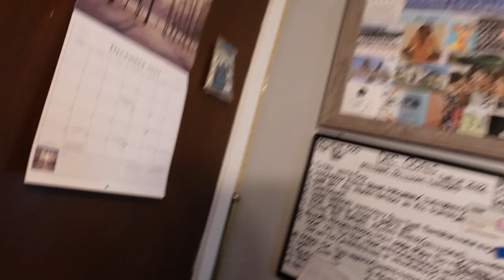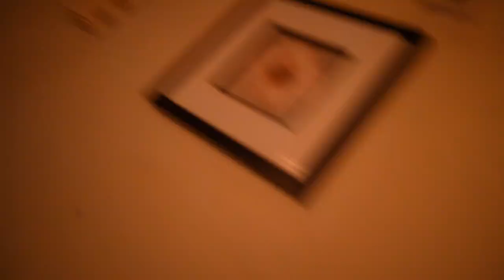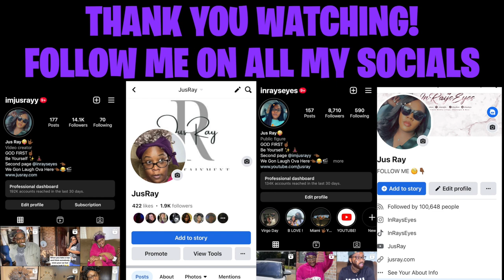This Sucks...... CHRISTMAS IS ALMOST RUINED | *VLOGMAS DAY 25 *NOT CLICKBAIT*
CHRISTMAS IS RUINED | *VLOGMAS DAY 25

LET’S BECOME FRIENDS!!